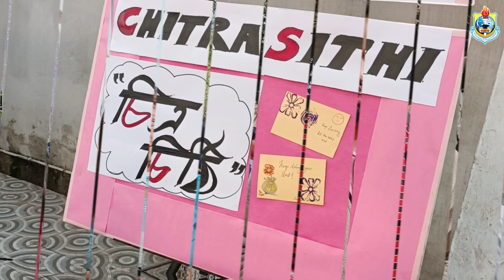NPSIS Winter Carnival | Highlights | Part- 4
In Part-4 of the highlights, we showcase the enchanting karaoke performances delivered by our talented NPSIS students at the winter carnival.